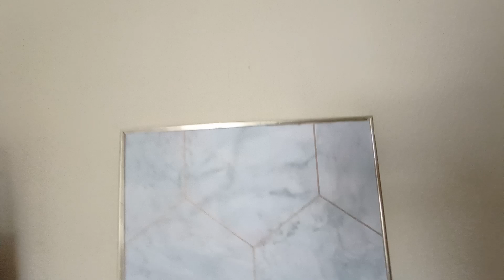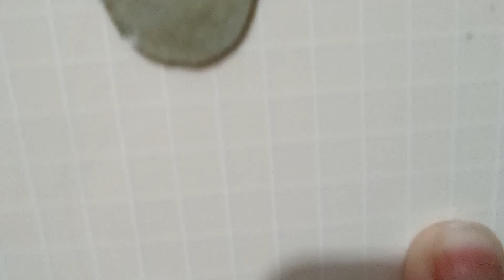TOUR APTO começando as reformas e mostrando avarias existentes.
NO PRÓXIMO VÍDEO EXPLICO CERTINHO PQ FIZ ESSE TOUR
NAO SE ASSUSTEM NAO FIQUEM PREOCUPADOS ATIVEM O SINO PRA ENTENDER TUDINHO HEHEHE